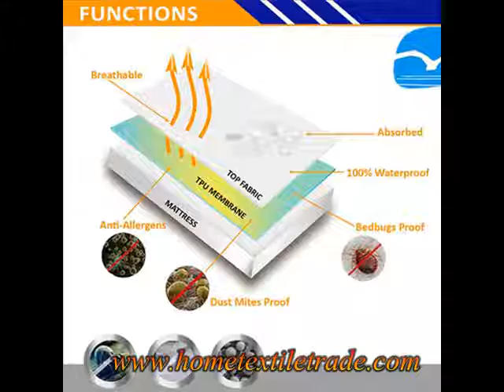Hot Selling Tpu Laminated Premium Mattress Protector Cover